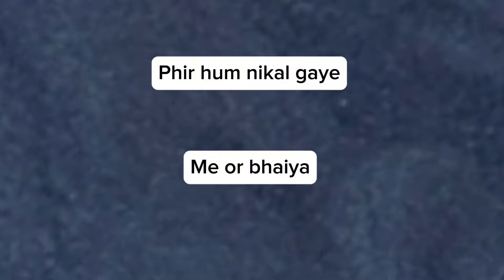Prank on Full family,😅| Super fail hua hai😂 | Frankly sakshi